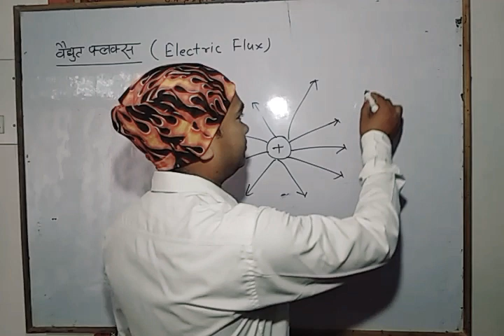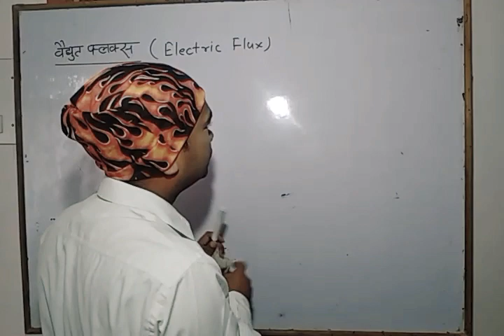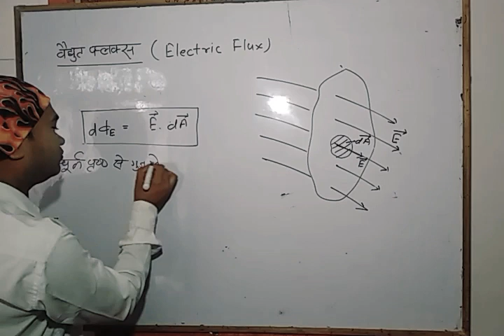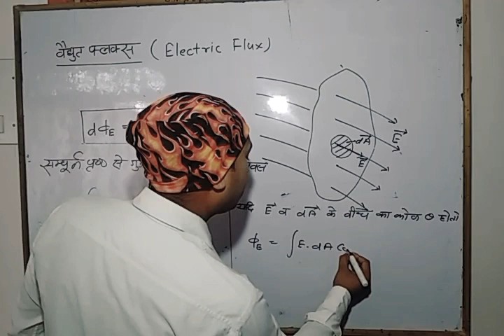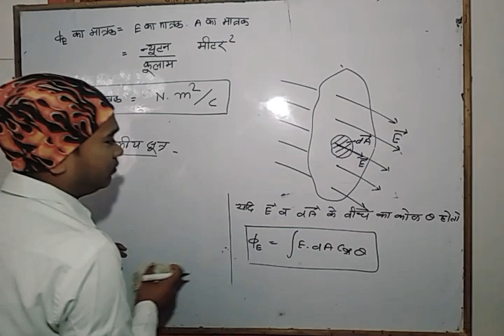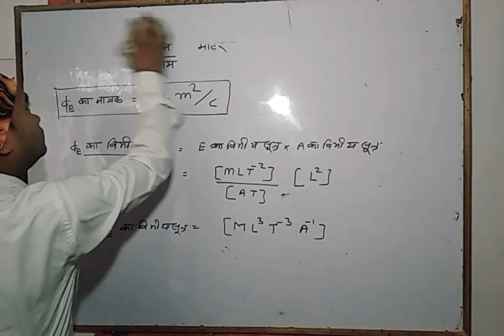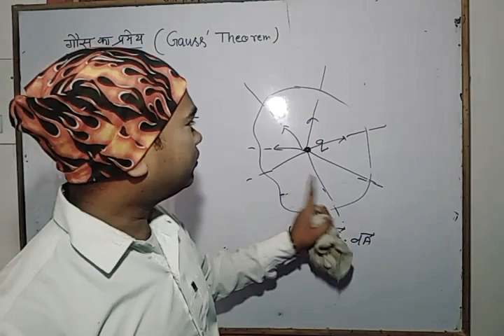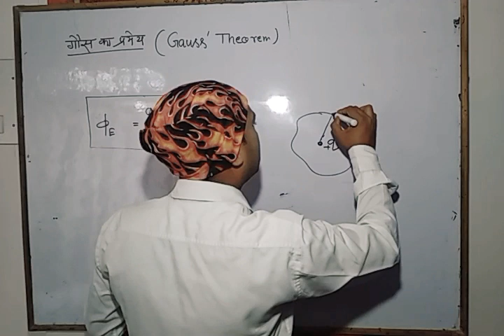Class-12, Physics Lesson-2 Electric Flux and Gauss' (Second Lecture)